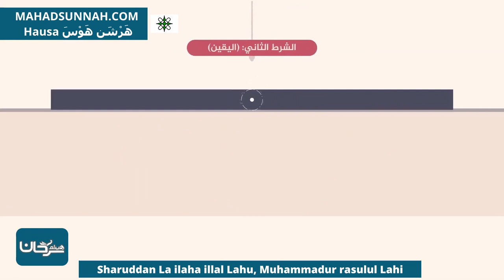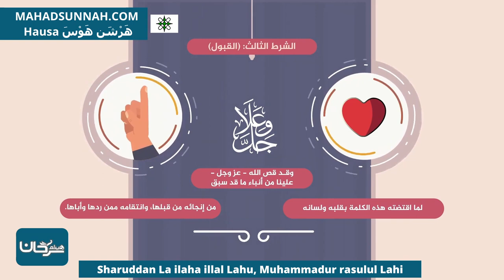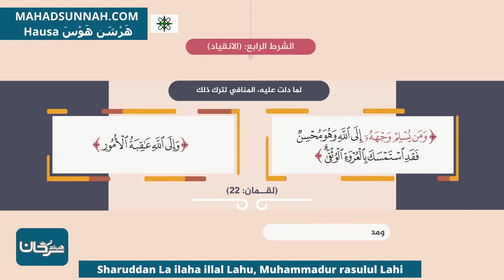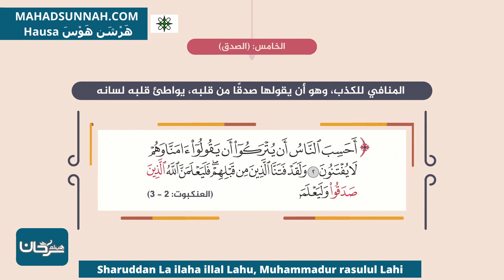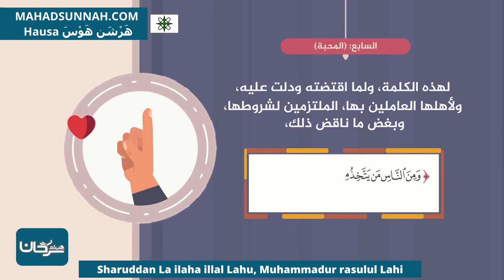Sharuddan La Ilaha Illal Lahu, Muhammadur Rasulul Lahi شروط لا إله إلا الله، محمد رسول الله